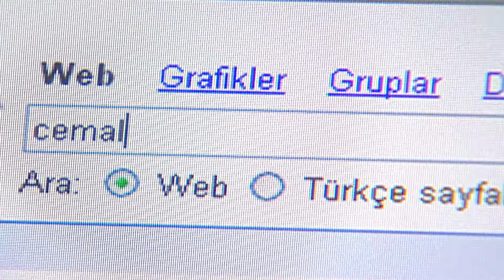Kitap Okumak Neye Yarar | Arka Sıradakiler 6. Bölüm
Kemal kafenin kapatılmasından sonra çocukları dışardaki tehlikelerden korumak için yeni bir yol bulur. Okulun uzun zamandır katılmadığı basketbol turnuvasına katılmalarını teklif eder. Çocuklar başta karşı çıksa da Kemal biri dışında hepsini ikna etmeyi başarır. Takıma katılmayı reddeden Oktay'dır. Ceyda görev için Rıza'yla yakınlaşır. Oktay ve Gamze ayrılır. Aslım zayıflamak için kullandığı ilaçlar yüzünden hastaneye kaldırılır. Oktay takıma katılacak mı? Gamze ile barışacaklar mı? Arka sıradakiler takımı turnuvaya giderse kupayı kazanacak mı?

Oyuncular:
Kemal Güngör: Bülent Emin Yarar
Oktay Karaca: Bülent Çetinaslan
Gamze Baran: Sinem Öztürk
Özge Özata: Sevda Dalgıç
Büşra: Gözde Mukavelat
Sanem Batur: Gülşah Küçükyıldız
Zafer Hoca: Engin Yüksel
İbrahim Güven: Fırat Çöloğlu
Rıza: Engin Yavaş
Yadigar Kutlu: Temmuz Karikutal
Saffet Günaçar: Barış Atay
Okul Müdürü Hulusi Çaylak: Emin Gümüşkaya
Barış Göksu: Tuncer Öz
Fırat: Fırat Fidan
Sibel: Deniz Sarıbaş
Ceyda: Tuğçe Özbaykal
Kerem: Gürbey İleri
Cahit Karaca: Osman Büyükercan
Sadettin: Metin Coşkun